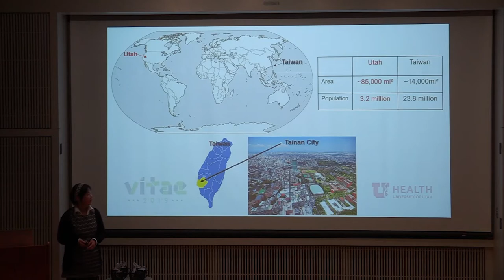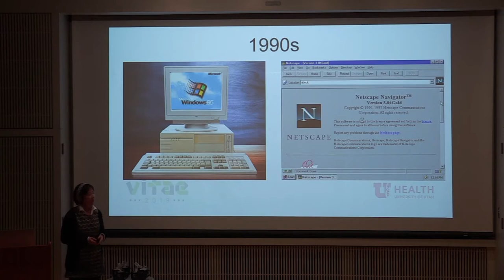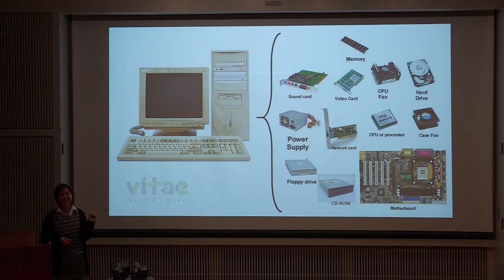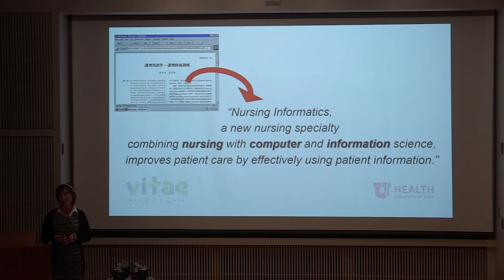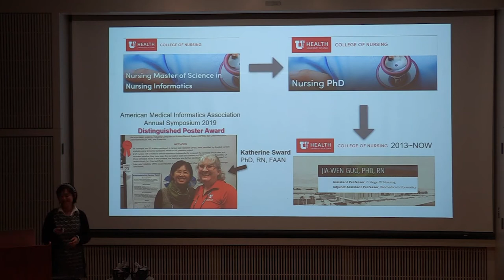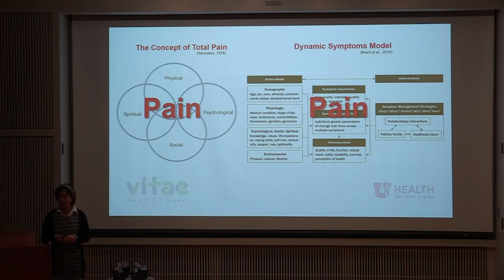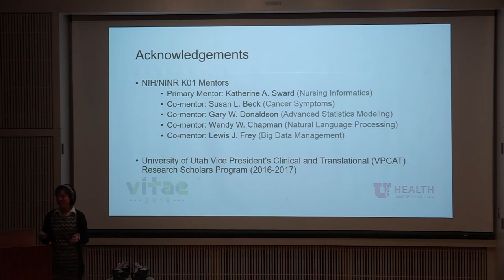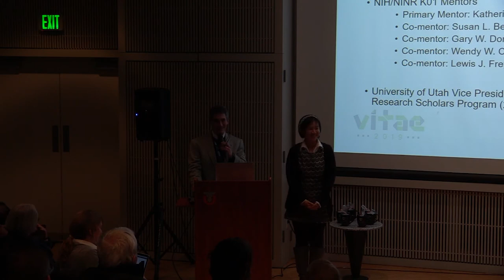Vitae 2019: Leveraging Patient Records to Support Personalized Cancer Pain Care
Jia-Wen Guo, PhD, College of Nursing

My research seeks to discover knowledge supporting a personalized pain care approach by using existing longitudinal patient data in the electronic health records (EHRs). This work will help reveal factors contributing to optimal cancer pain management for individual patients and support developing personalized cancer pain care.